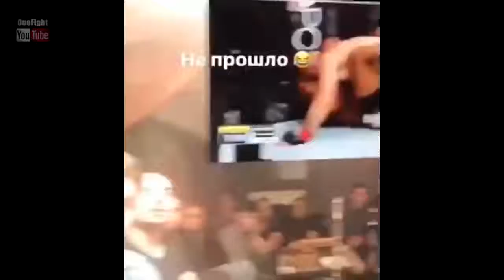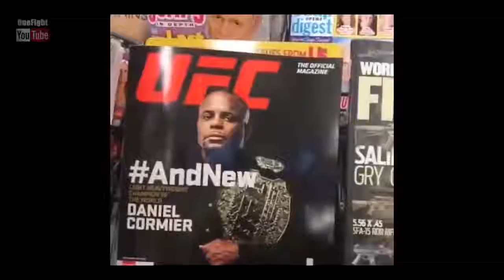🔴САМЫЕ ВЕСЁЛЫЕ МОМЕНТЫ ХАБИБА НУРМАГОМЕДОВА